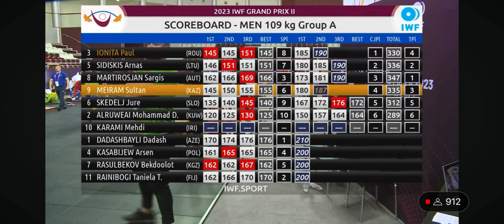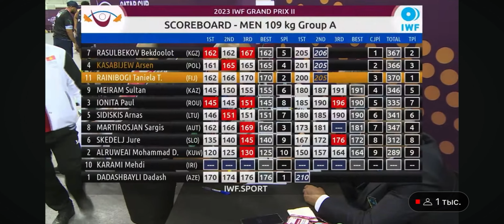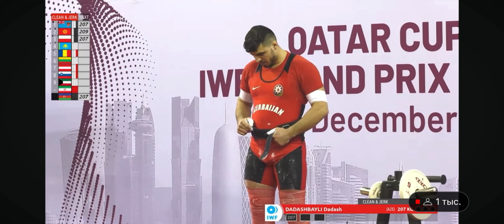штангист вк 109 кг М, толчок. Борьба за призовые места. Большой приз. Катар, 13 декабрь 2023 год.